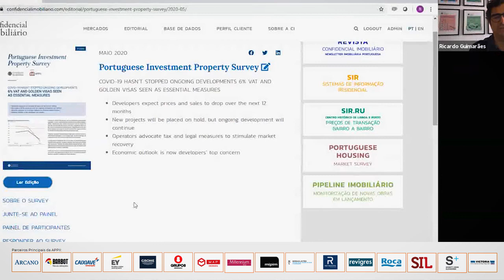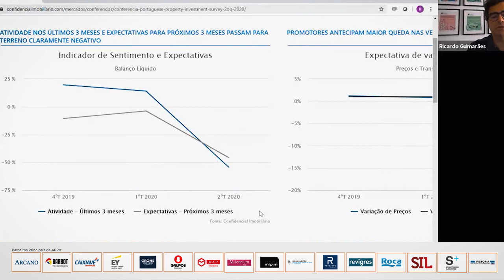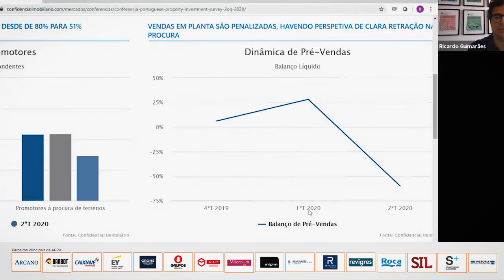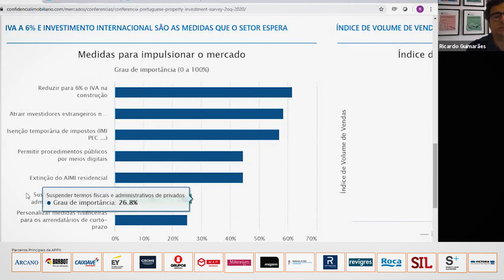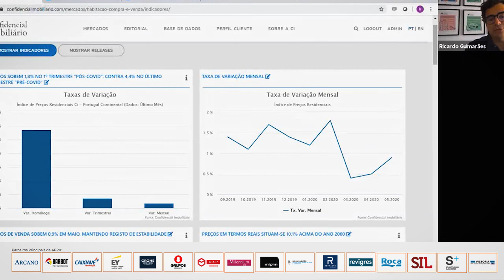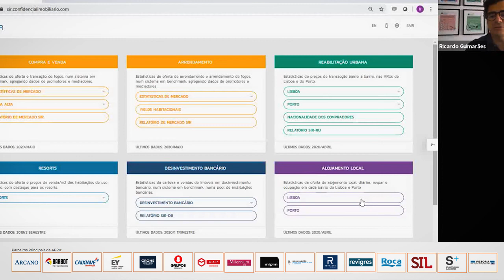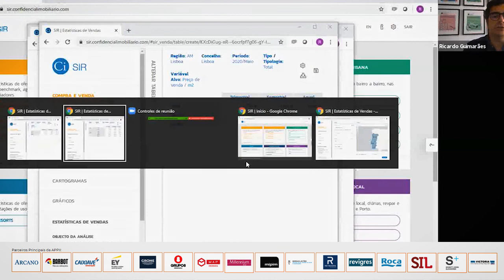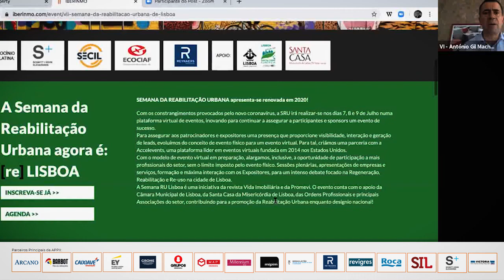O ROTEIRO DA RETOMA - O SENTIMENTO DO MERCADO | CICLO DE WEBINARS | APPII | VIDA IMOBILIÁRIA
A 8 de junho, a APPII, a VI e a Ci organizaram o 3º webinar do ciclo "O Roteiro da Retoma".
O tema central foi "O Sentimento do Mercado". Assista aqui ao webinar completo.